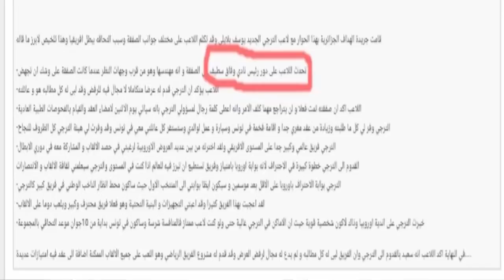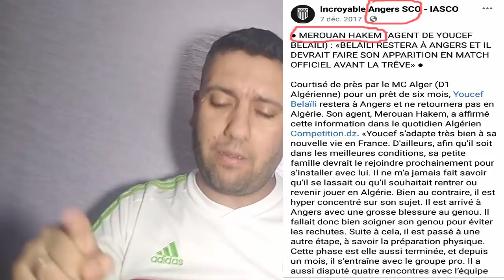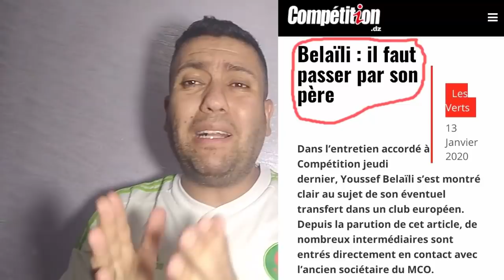كشف الحقائق عن قضية بلايلي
حقيقة عرض غلطة سراي وكشف حقيقة وكيل يوسف بلايلي

يوسف بلايلي يتحدث عن دور حكيم سرار في إنتقاله للترجي التونسي

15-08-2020